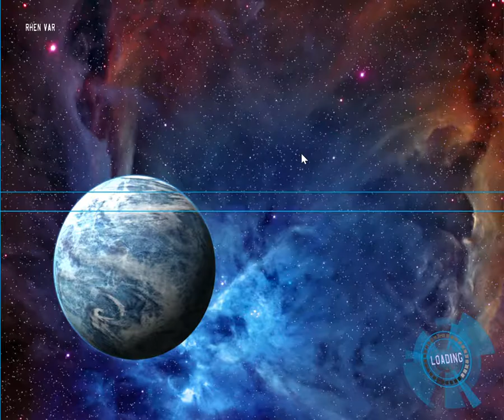Star Wars Battlefront rhen var citadel galactic civil war with commentary